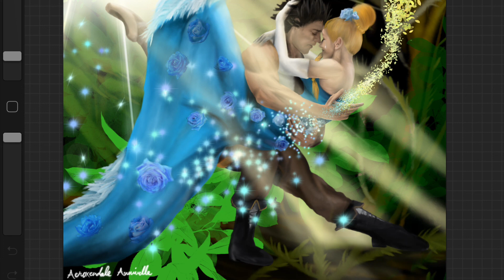Black Clover “Promise” OST Piano Remake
Picture is drawn by myself.
Position derived from Nunez and Soares
For 4K PDF message @aeroxendale on Twitter

HAHAHAHAHA I ACTUALLY DIDNT GET STRIKED!